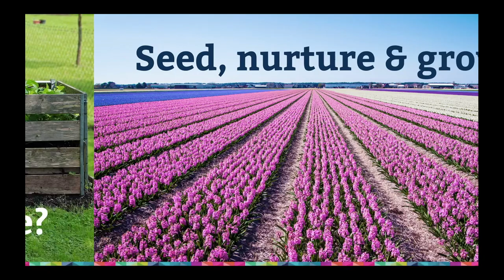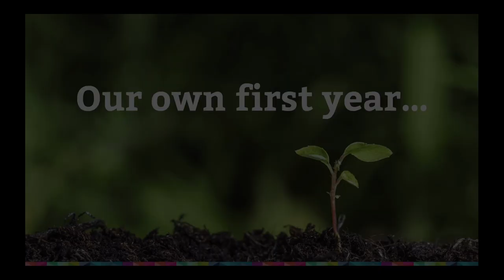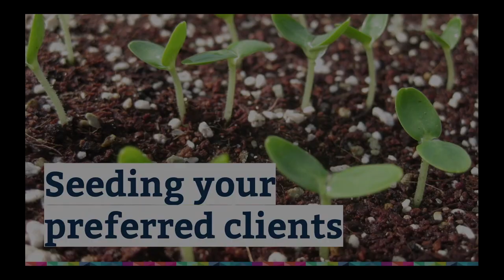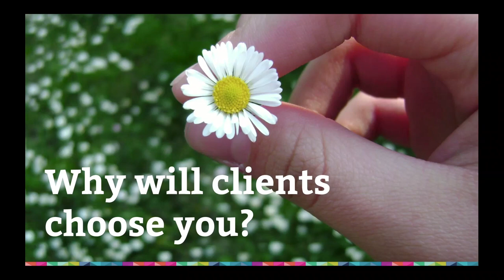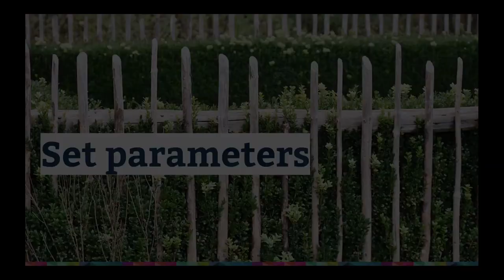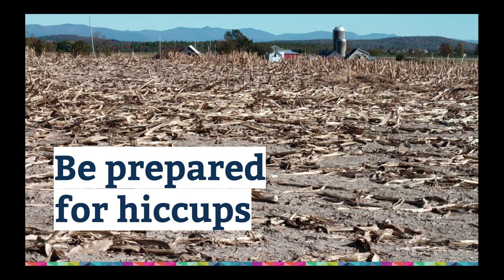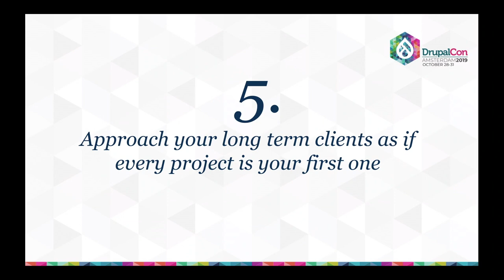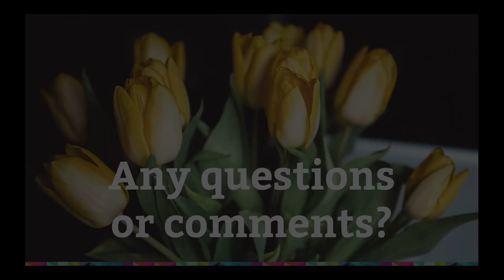DrupalCon Amsterdam 2019: Winning and retaining long term clients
Owen Lansbury
PreviousNext, Sydney, Australia

Every successful Drupal agency has a roster of long term clients who probably account for 80% of their ongoing revenue. It's these type of clients that we all aspire to winning and retaining, but how can you do this year after year through constant change of personnel, strategies and budgets?

This talk will go into detail about how to first identify and secure the types of clients that you can form multi-year relationships with. Once you've delivered that first successful project, how do you put the processes and relationship management in place to ensure you can replicate this success time and again?

Aimed at agency leaders and project managers we'll be using real world examples of what happens when you get it right and, of course, sometimes terribly wrong!